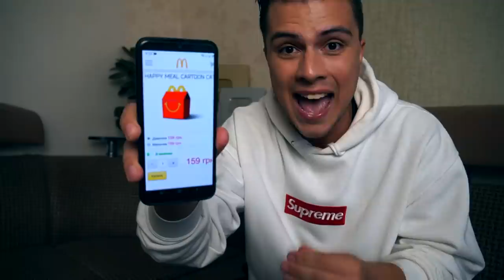НИКОГДА НЕ ОТКРЫВАЙ HAPPY MEAL CARTOON CAT в 3:00 (напал в реальной жизни)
СПРАШИВАЙ: ask.fm/s_e_r_h_y_i__k_i_n_g